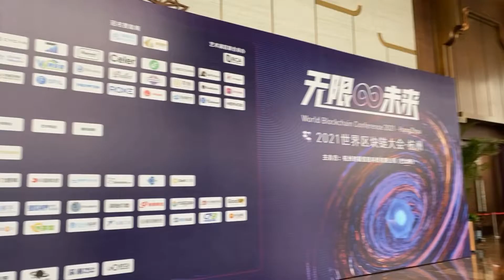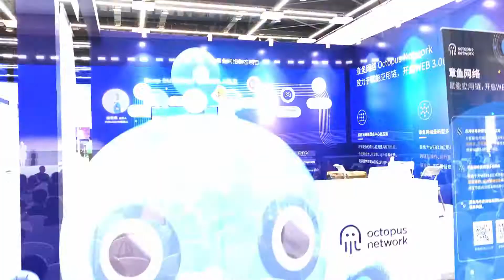Hangzhou Blockchain Summit attended by Octopus Network